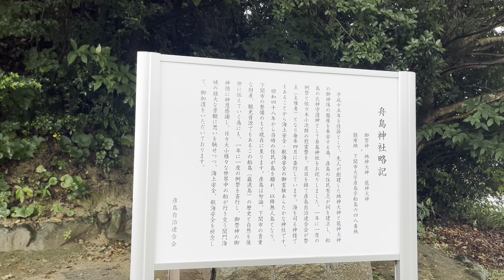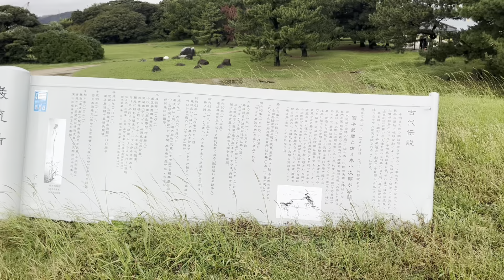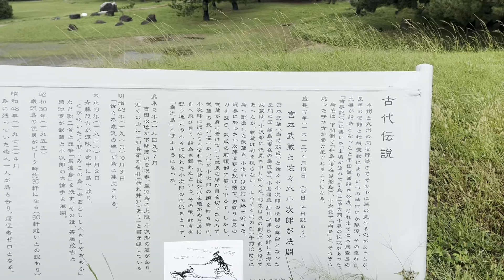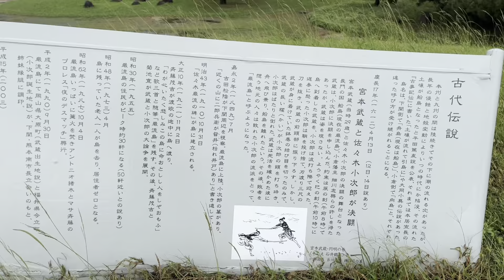【武蔵VS小次郎決戦の地！巌流島レポート〜小次郎が負けた理由がはっきり分かった！(山口県下関市】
明治大学大学院古代日本文学専攻修士課程修了の古代史落語家、桂竹千代が巌流島を紹介。

・桂竹千代オンラインショップ
「竹千代売場」